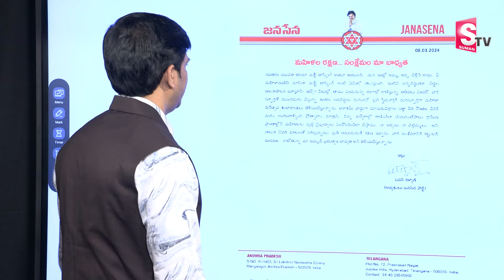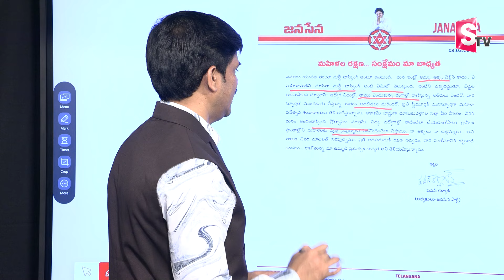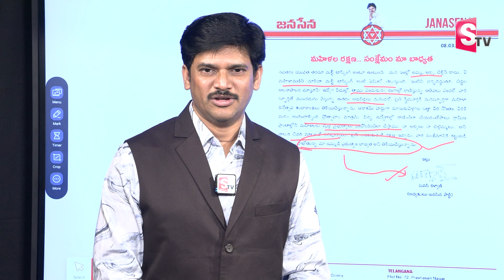మహిళలకి పవన్ విషెస్ | Pawan Kalyan Wishes to International Women's Day | Janasena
Watch► మహిళలకి పవన్ విషెస్ | Pawan Kalyan Wishes to International Women's Day | Janasena